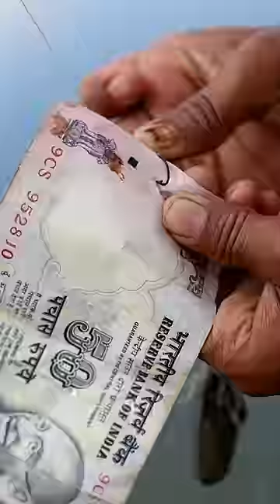best amazing fishing